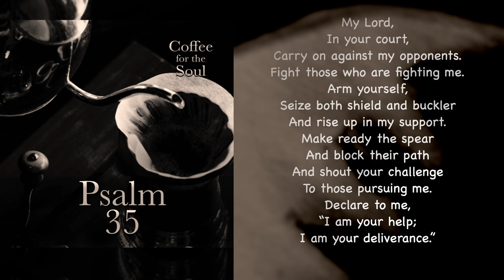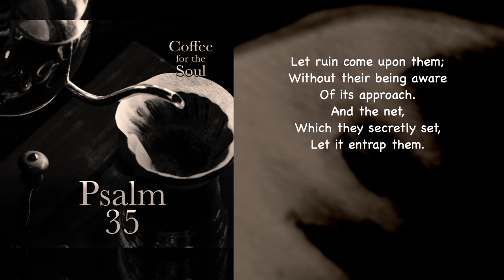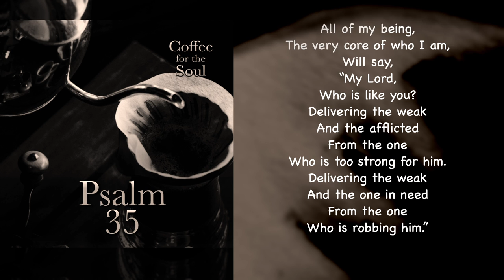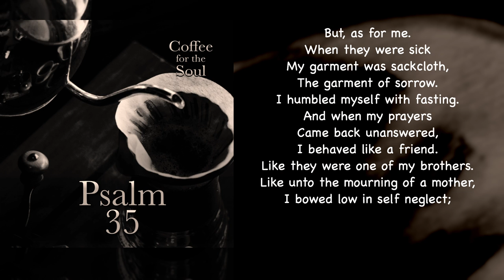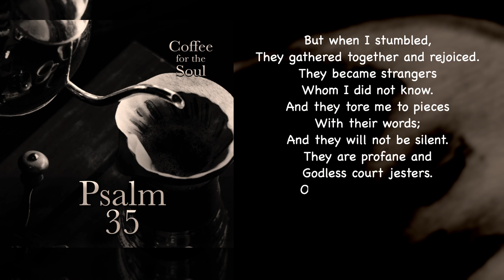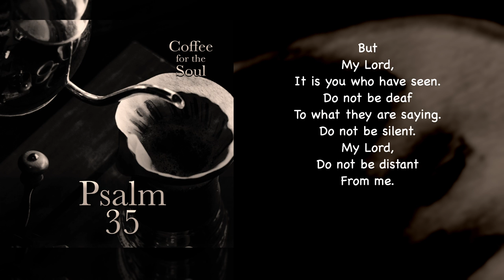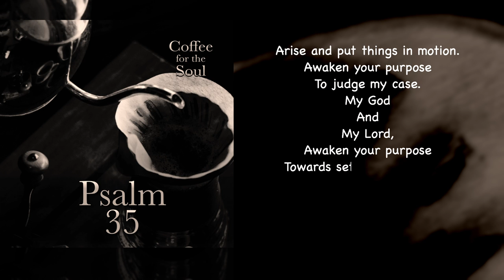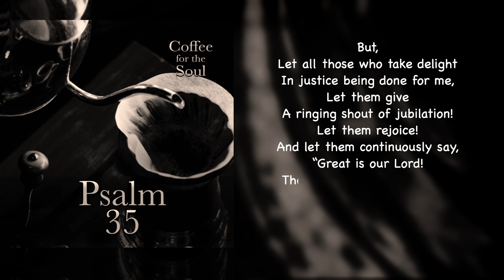Psalm 35: Knowing Pain AND Praising God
Can I just say that this is the hardest Psalm, so far, for me to talk about? I mean, in each Psalm Tuesday episode, I share one thing that I learned or found to be profound. Yet, here in this Psalm, number 35, even after spending hours praying about it and pondering what to say… I was coming up blank. I was left wondering just how did this make it into a worship service, as the Psalms were originally used? I mean, yes, it’s an example of honest communication with God. And yes, it’s an example of the comfort of knowing God wants us to bring all our pain to him. And yet, these seem inadequate here. Because there is so much pain in this one. The psalmist says it's like he is bereft of a child. Hard, but not impossible. For, as the title suggests, I was led into a discovery of something quite profound. Something that speaks of the depths found in relating to and loving God. As always, let’s first hear the Psalm, then on the other side I’ll share what I’ve found.